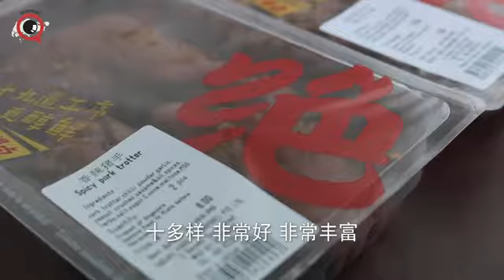新加坡人喜不喜欢吃麻辣喜不喜欢吃卤味闭门开吃带新加坡小姐姐品尝中国国民热卖小吃绝味鸭脖闭门开吃